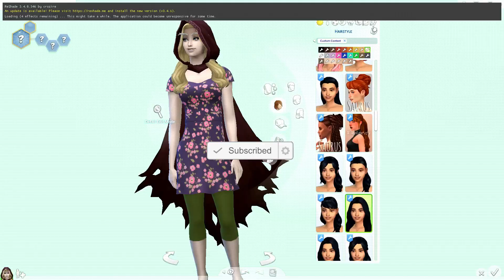Create a sim: Sylvanas Windrunner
So I've been playing world of warcraft again and I decided to make this video for my best friend katie. So here's Sylvanas

~ CC USED ~

SOCIAL MEDIA //

Origin ID: xprismaticsimmer